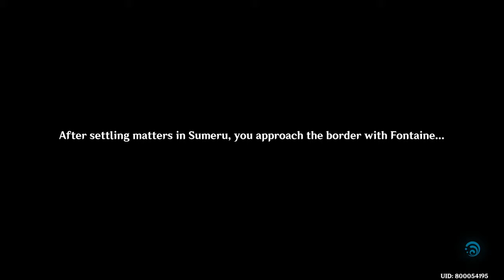Fontain live stream part 1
Lets go to fontaine